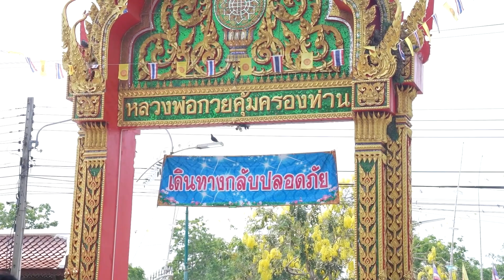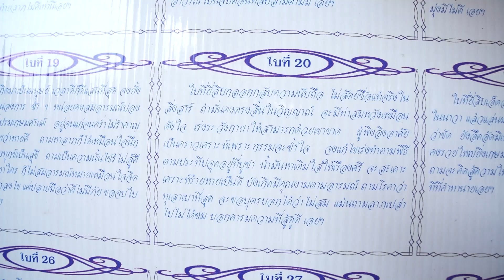เปิดฝาลิโพ ตามรอย "เลขเด็ด" เศรษฐีเจน หลวงพ่อกวย วัดโฆสิตาราม | VLOGกองสลากพลัส | จ.ชัยนาท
เปิดฝาลิโพ ตามรอย "เลขเด็ด" เศรษฐีเจน หลวงพ่อกวย วัดโฆสิตาราม!

CEO นอท และทีมงานได้เดินทางมอบรางวัลที่ 1 ให้คุณ เหมือนฝัน หรือเศรษฐีเจน
ซึ่งเลขรางวัลที่ 1 คือ ได้เลขจาก "ฝาลิโพ" ที่คุณ เจน ได้ไปถวายขนมจีนน้ำยา และลิโพ
ที่หลวงพ่อกวย วัดโฆสิตาราม นั่นเอง

ซึ่ง CEO นอท ก็ไม่รอช้า เดินทางไปวัดโฆสิตาราม เพื่อตามรอย "เลขเด็ด"
เอามาฝากเพื่อน ๆ จะได้เลขอะไรนั้น ต้องไปชมพร้อมกัน

เป็นกำลังใจให้ CEO นอท และทีมงานกองสลากพลัสด้วยนะคะ
ติดตาม CEO นอท และกองสลากพลัส ได้ที่ช่องทาง :